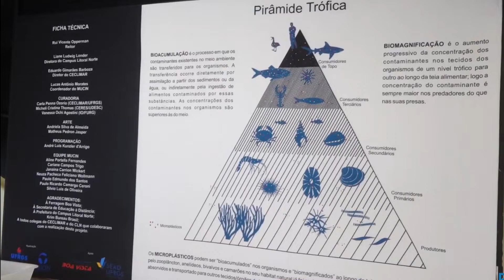HISTÓRICO DE IMBÉ